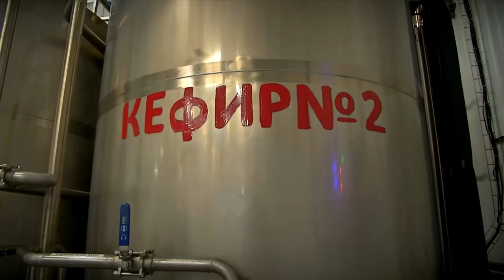В Тверской области разработают индивидуальные планы для развития некоторых муниципалитетов